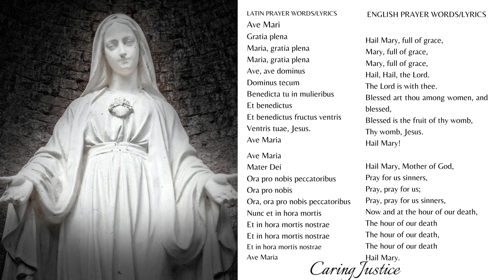Ave Maria Mother Mary Wishes Back To All Humanity, Earth, Cosmos Includes Many Gifts To All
Ave Maria-Mother Mary Wishes Back
To All Humanity, Earth, Cosmos
A Heart Centered Sacred Geometry and
White Lilly Flower, Rainbow Rendition
Intentional for health, good fortune,
peace, unconditional love, happiness
Caring Justice, Embrace the All

Note: Feel free to visualize how the inner essence of however it appears to you in spirit, humanism, or other. Go for it! It is your experience of how this love is offered to you. Many blessings.